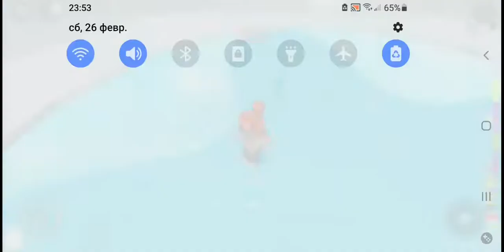Roblox Tower of Hell 2x